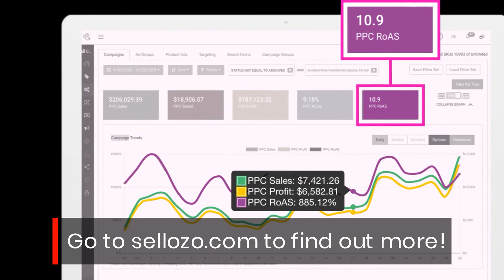This Amazon Seller Software Offers PPC Ad Automation That Will Lower Your ACoS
Sellozo’s PPC Ad Automation and Optimization offers state-of-the-art technology that will guarantee your ads are optimized for the best performance.

Sellozo’s Campaign Studio helps you plan, map, and optimize your future promotional strategies. It features virtually-based campaign modeling tools.

Their Campaign Studio and PPC Ad Automation and Optimization services can help lower your ACoS by up to 70%.